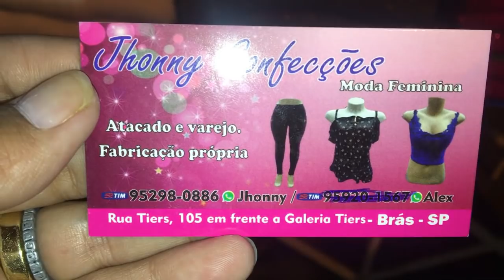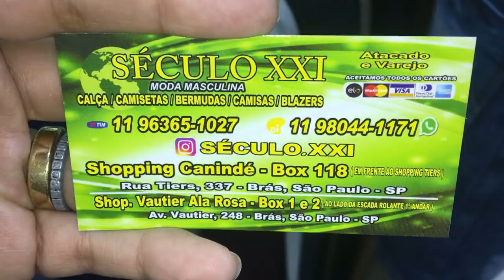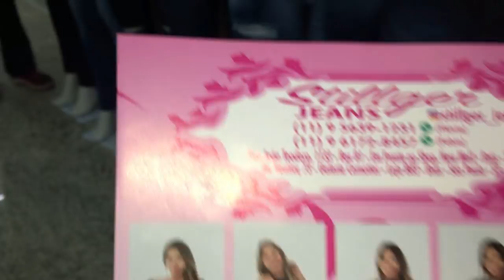TOUR NOVO SHOPPING CANINDÉ NO BRÁS I DICA BABADO I NOVIDADES I PREÇO BAIXO